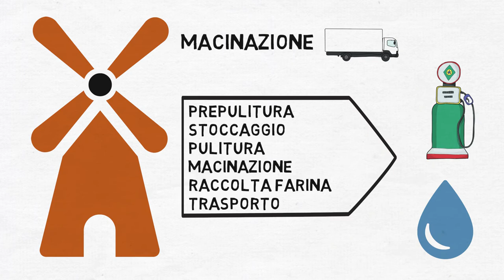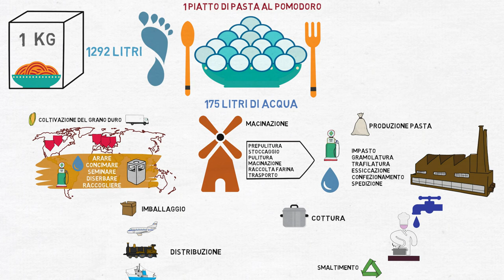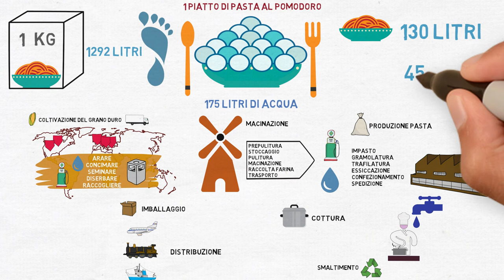Foodprint #1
Voce: Danilo Cinti @danilocinti13